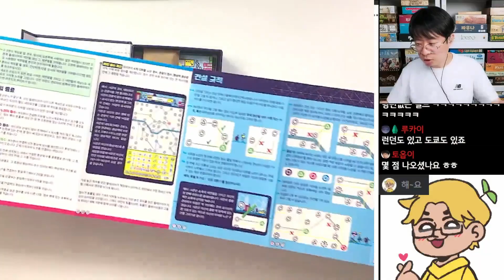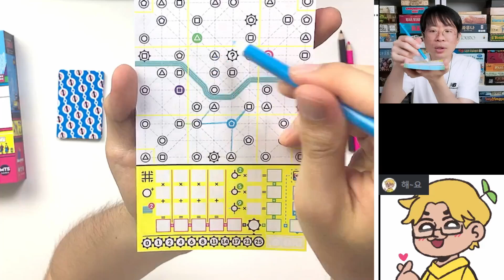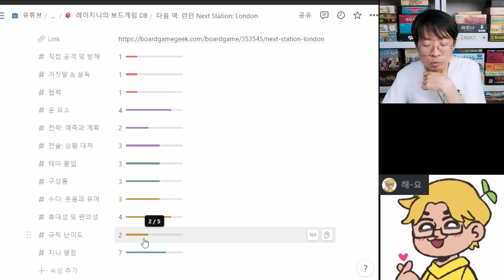색연필 돌려쓰는 보드게임 - 넥스트 스테이션: 런던 (플레이 소감)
MTS게임즈로부터 "넥스트 스테이션: 런던" 한글판을 제공받아 플레이해본 소감을 이야기해봤습니다.

* 2023년 6월 9일 라이브 방송의 편집본입니다.